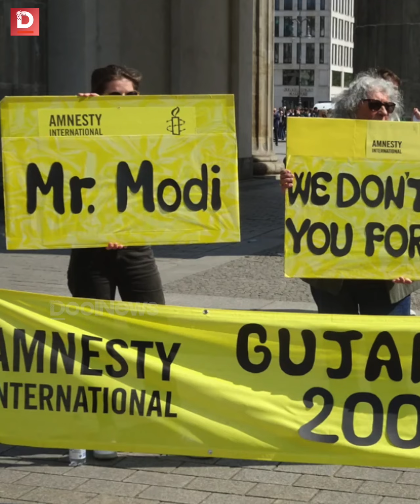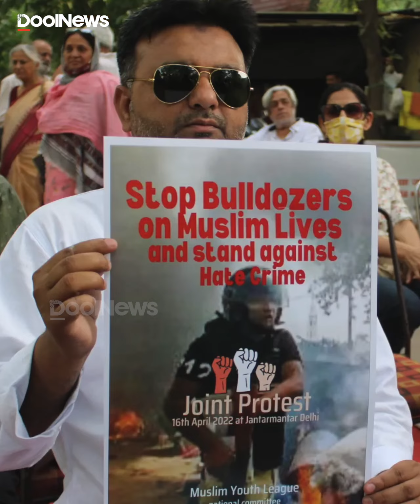പ്രതിഷേധിക്കുന്നവർ അർഹിക്കുന്നത് മരണമല്ല'; കേന്ദ്ര സർക്കാരിന് മുന്നറിയിപ്പുമായി ആംനസ്റ്റി ഇന്റർനാഷണൽ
കേന്ദ്ര സർക്കാരിന്റെ ഹിന്ദുത്വ, ന്യൂനപക്ഷ വിരുദ്ധ നിലപാടുകൾക്കെതിരെ കടുത്ത ഭാഷയിൽ ശബ്‌ദിക്കുന്ന മനുഷ്യാവകാശ സംഘടനയാണ്  ആംനസ്റ്റി ഇന്റർനാഷണൽ. ഒന്നല്ല, ഒന്നിലധികം തവണയാണ് പ്രത്യക്ഷമായും പരോക്ഷമായും ബി.ജെ.പി നേതൃത്വത്തിലുള്ള എൻ.ഡി.എ സർക്കാരിന് ആംനസ്റ്റി ഇന്റർനാഷണൽ താക്കീത് നൽകിയത്.